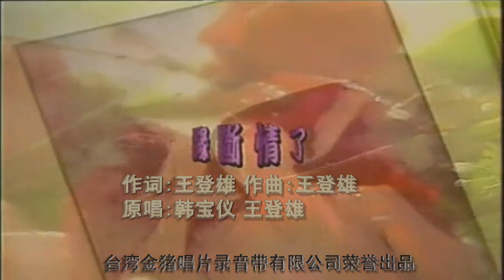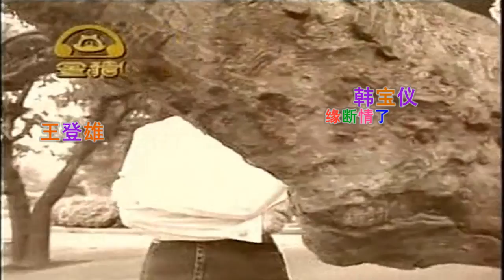韓寶儀 緣斷情了 王登雄【HAN BAO YI】『MUSIC VIDEO』台語原唱版男女情歌對唱台語原聲台灣拉吉歐輕音樂好聽的閩南語台語歌曲台灣民謠福建方言歌謠音樂巨星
緣斷情了
作詞:王登雄
作曲:王登雄
原唱:王登雄 韓寶儀 1995年錄音
緣欲斷是只有無奈 註定你我已經無將來
緣欲盡是要哭無目屎 請你請你免悲哀
甲你分開的時無講半句 離別以後我才知
愛你愛甲已經這利害 給我擱再一擺見你的面
講出著阮心內話 甲你分開真無奈
緣欲斷是無人會知 只有痛苦在心內
臺灣金豬唱片錄音帶有限公司榮譽出品